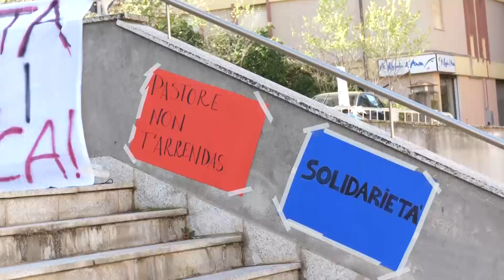Nuoro. Nuova udienza per il processo per la manifestazione sul latte al bivio di Lula 29 03 21